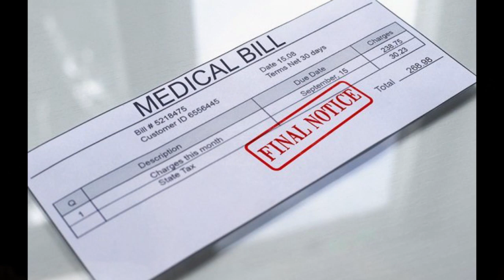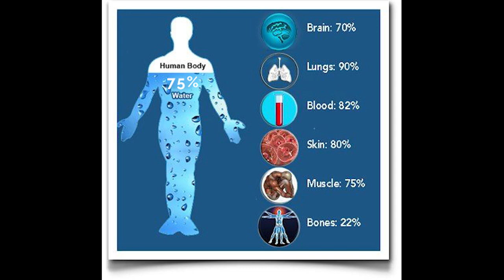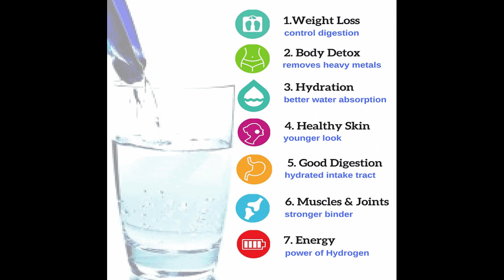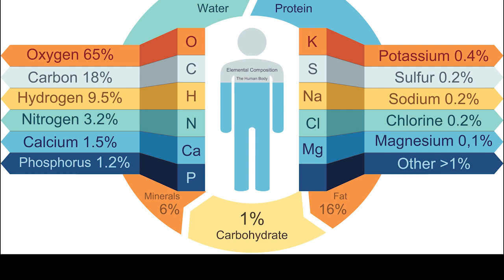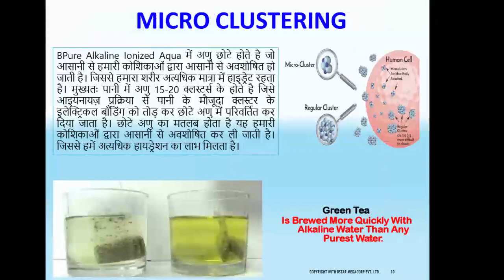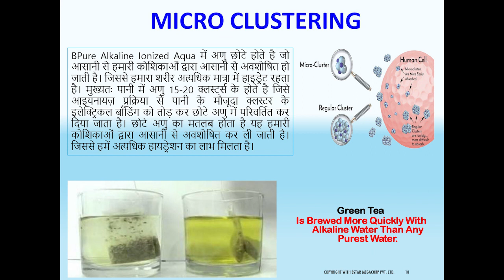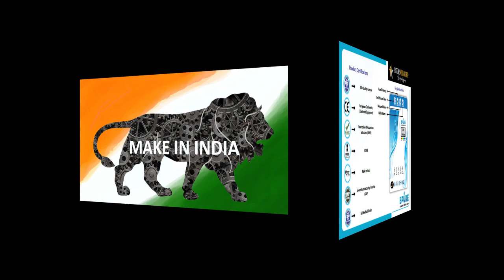BPURE Alkaline Ionized Aqua | Video by Uday Raj Film Production, Lucknow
Video by: UDAYRAJ Film Productions, Lucknow

Before Product Detail:  4G PH Hot and Cold 9L RO UV UF TDS Alkaline Water Purifier (Blue)